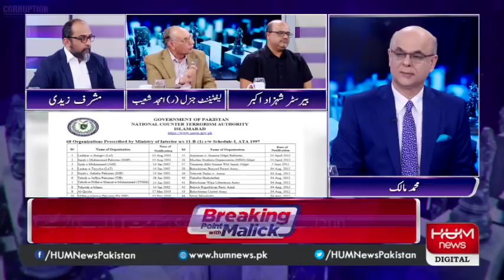Mosharraf Zaidi, Amjad Shoaib debate national security, terrorism and foreign policy issues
Instagram Mosharraf Zaidi, Amjad Shoaib debate national security, terrorism and foreign policy issues
امجد شعیب اور مشرف زیدی کے درمیان قومی سلامتی، دہشتگردی اور خارجہ پالیسی پر گرما گرم بحث